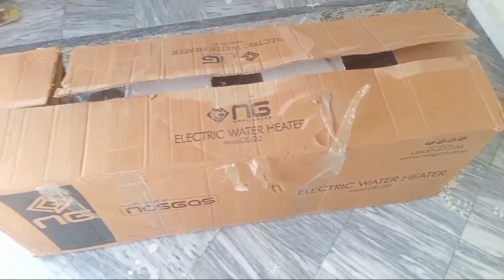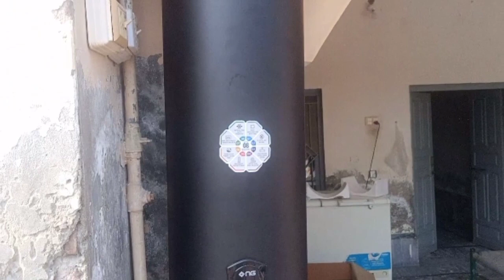Big Size Electric Gyser|| 2800 Watts Electric Gyser Hot Water|| Plumbing Works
Electric Gyser
How To Fit Big Size Electric Gyser
plumbing Work
plumbing services
Complete video
How To get hot Water
hot water a button away
Take hot water with one switch button